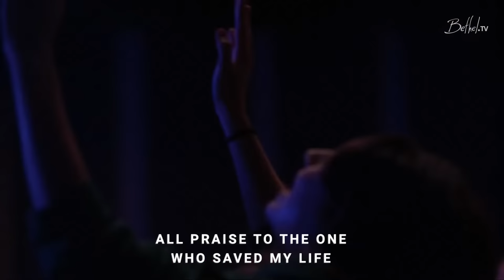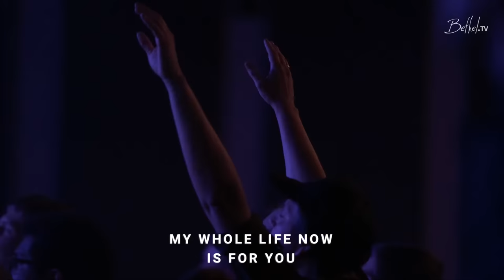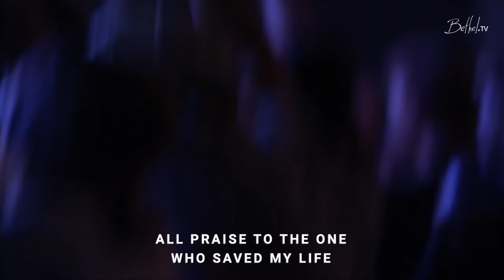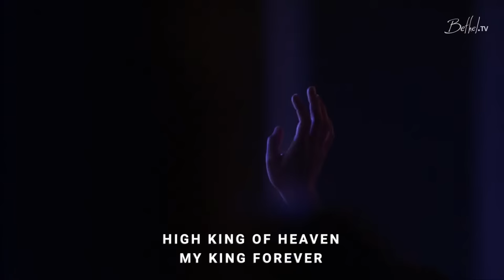Bethel Church LIVE Service | He is Risen - Richard Gordon Sermon | Worship with Jenn Johnson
Thank you for joining us for Bethel’s live church service. This evening we will be led in worship with Jenn Johnson, Mari Halert, and Edward Rivera through songs "My King Forever", "We make Space", "Worthy", and MORE! Later, Pastor Richard Gordon preaches on the revival power of Christ's resurrection from the grave. Tonight is the time for a shift in the spirit.

Service from October 31, 2022

00:00:00 Service Open
00:05:24 My King Forever by Josh Baldwin
00:13:20 We Make Space by Melissa Helser
00:20:53 We Are Hungry by Jesus Culture
00:27:27 I Belong To Jesus by Paul and Hannah McClure
00:36:21 Nothing Else by Cody Carnes
00:54:43 Worthy by Elevation Worship
01:07:28 Worship Transition with Hayley Braun
01:23:15 Bethel Church News
01:27:06 Bethel Missions
01:40:10 Sermon by Richard Gordon